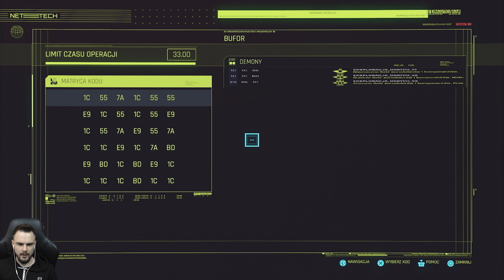DETEKTYW V | Cyberpunk 2077 PL [#43]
Hej! Chcesz wyruszyć ze mną do Night City?! Zapraszam codziennie po nowe odcinki!

Akcja Cyberpunka 2077 toczy się w roku 2077, w fikcyjnej metropolii zwanej Night City położonej na północy kalifornijskiego wybrzeża. Mamy tu do czynienia z dystopijnym retrofuturyzmem rodem z lat 90. XX wieku, w którym zdewastowanym światem rządzą brutalne megakorporacje, a ulice są królestwem gangów i tytułowych cyberpunków – niezależnych buntowników żyjących poza systemem. Ponadto dzięki postępowi technologicznemu ludzie powszechnie modyfikują swoje ciała wszczepami.

• Polski gameplay Cyberpunk 2077 | Polski gameplay Cyberpunk
• Zagrajmy w Cyberpunk 2077 | Zagrajmy w Cyberpunk
• Let's play Cyberpunk 2077 | Let's play Cyberpunk
• Gameplay Cyberpunk 2077 | Gameplay Cyberpunk
• Cyberpunk 2077 gameplay PL | Cyberpunk gameplay PL
• Cyberpunk 2077 po polsku | Cyberpunk po polsku
• Cyberpunk 2077 PL | Cyberpunk PL